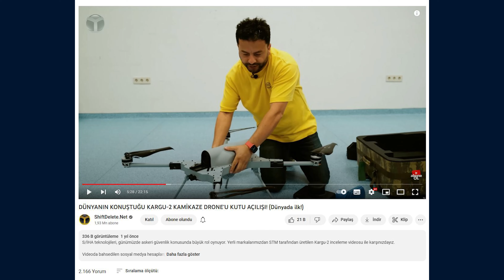STM, yeni kamikaze drone’u gösterdi: Alpagut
İstanbul Savunma Havacılık ve Uzay Kümelenmesi Derneği tarafından düzenlenen Saha Expo etkinliğinde Türkiye'nin en önemli savunma sanayii şirketlerinden STM stantlarını gezdim. Burada gemilerden kamikaze İHA sistemlerine kadar birçok ürünü yakından gördüm.

STM, Saha Expo etkinliğinde boy gösterdi!

Saha Expo etkinliğinde STM stantlarını gezdik. Burada şirket tarafından halihazırda üretilen, TSK tarafından kullanılan ve de yurt dışına ihraç edilen Togan, Kargu, Alpagu ve Boyga isimli birçok taktik mini İHA, SİHA ve kamikaze sistemini gördüm.

Aynı zamanda önümüzdeki dönemde çalışmaların bir üst seviyeye çıkarılacağını, ürün ailesinin büyük boyutlu ve de gelişmiş yeni özelliklere sahip farklı ürünler ile çeşitlendirilecek. Zira bu fuarda karşımıza çıkan Alpagut isimli kamikaze İHA bunun en büyük örnekleri arasında yer alıyor.

Not:
-Videoda gördüğümüz sahil güvenlik gemisi hali hazırda üretilmiş bir platform değil. STM'nin konsept tasarımı.
-STM500, Milli imkanlarla geliştirilen küçük boyutlu denizaltıdır.
-3. sırada gördüğümüz denizde ikmal tankeri Türkiye değil, Pakistan için üretilen ve 2018'den beri kullanımda olan gemidir.
-Hava araçları arasında gördüğümüz Togan da kamikaze değil gözcü İHA'dır.

Alpagut teknik özellikleri:

Boy: 2,3 metre
Ağırlık: 45 kilogram
Kanat açıklığı: 2.5 metre
Seyir/ Dalış hızı: 35 m/sn- 100 m/sn
Havada kalış süresi: 60+ dakika
Operasyon menzili: 60+ km
İtki: Elektrik motoru- pervane
Operasyon sıcaklığı: -35 derece/ +55 derece
Havadan atış
Akıncı, Aksungur, Anka, TB-3, Hürkuş, Deniz Kartalı, Atak-2, Gökbey
Karadan atış
Silahlı ve de insanlı-insansız tüm kara araçları
Denizden atış
MİLGEM sınıfı gemiler ve SİDA'lar